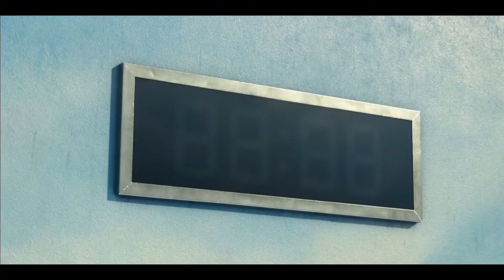Alok - Squid Game (Let's Play) l video edit l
Follow Rayek :-▼